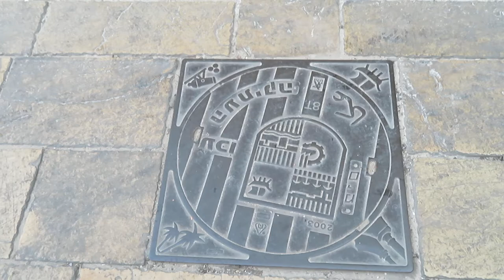ACRE 2019.00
ACRE, ISRAEL